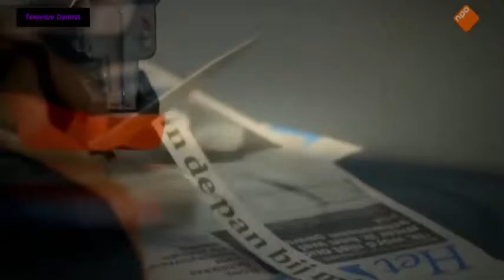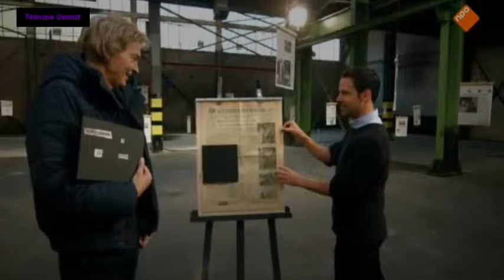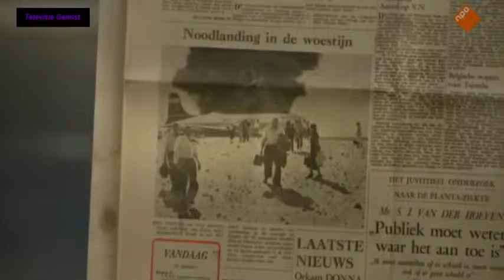Mindfuck | Seizoen 2 - Aflevering 1 - Deel 2 (04/01/2016) HD QQ